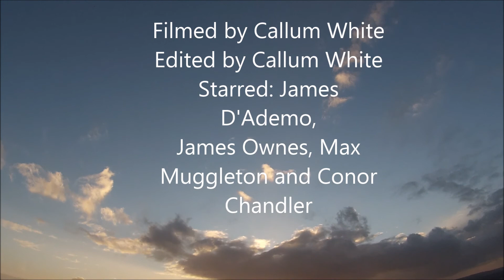GoPro Kelston Cycle Ride Bath December 2013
Cycling round Kelston Round Hill in Bath